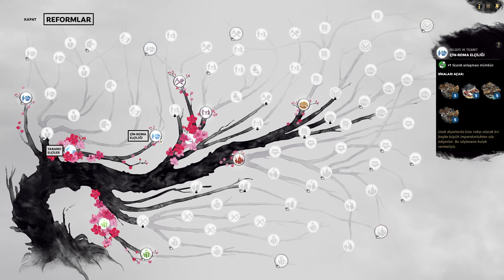Helvaları Hazırlayın - Sun Jian - Bölüm 4 (Total War: Three Kingdoms)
Total War: Three Kingdoms'ı Türkçe olarak, Koalisyon tarafından Sun Jian ile, Efsanevi / Legendary zorlukta oynuyorum.